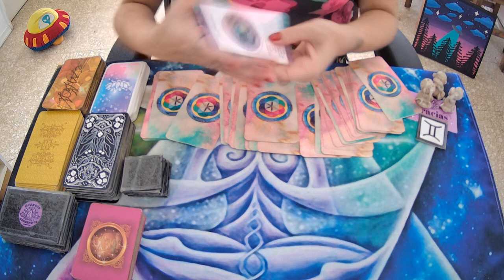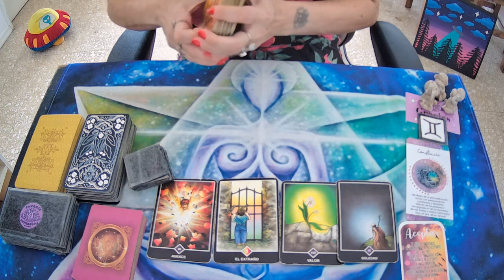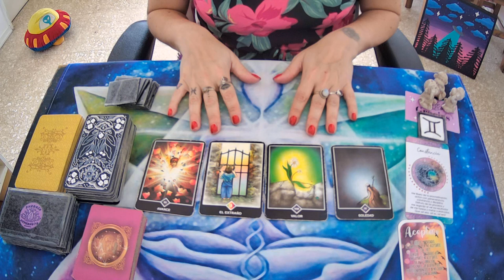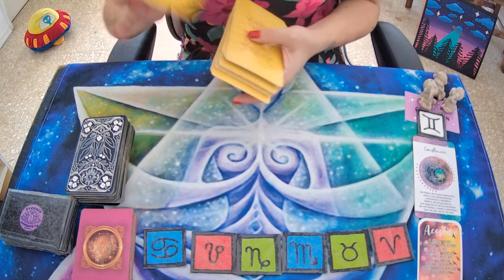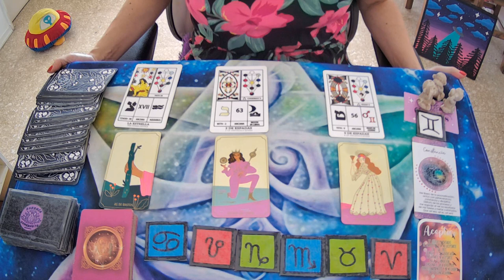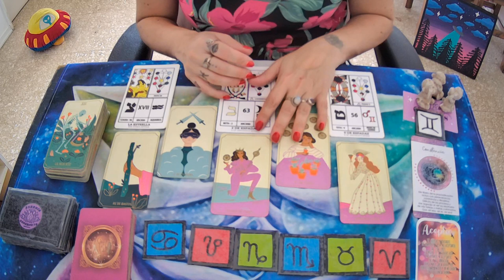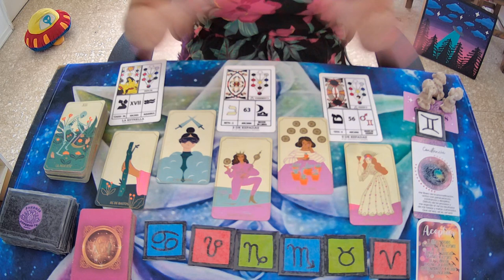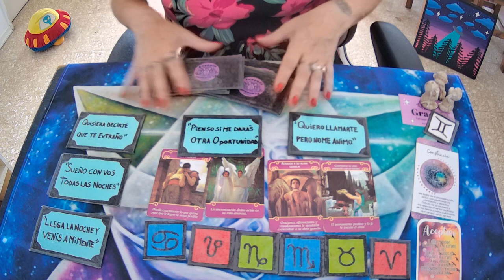♊GEMINIS🤍SE PREGUNTA SE LE DARAS OTRA OPORTUNIDAD🤍